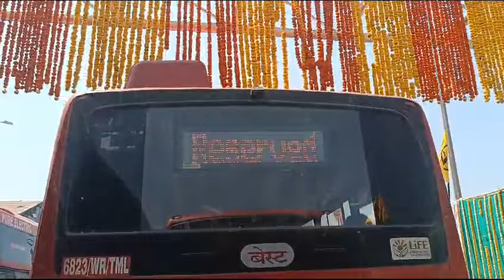कोस्टल रोड मरीन लाईन ते वरळी चालू👌TOll Free Mumbai Coastal Road Now open to the public FullJourney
Mumbai coastal Road. Open for Public Vo bhi Toll free.